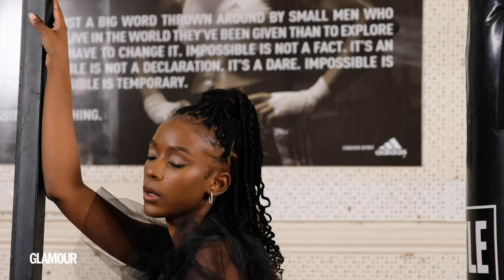Behind the scenes of GLAMOUR's May Issue with Ama Qamata | GLAMOUR South Africa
Go behind the scenes with Ama Qamata on our May 2022 GLAMOUR cover shoot 🚀. As the face of the adidas ImpossibleIsNothing campaign, Ama embodied strength, confidence, passion and optimism as she rocked stylish athleisure paired with high fashion pieces.